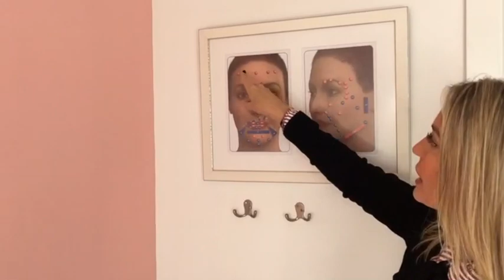El botox y sus leyendas negras | Dermaforyou by Dra Carmen Galera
La mayor parte de los pacientes que se acercan a mi consulta siguen teniendo miedo al botox. Cada vez menos, pero todavía sigue siendo sinónimo de tóxico, de algo malo para la piel… Y lo que siempre les digo, y os lo voy a explicar en este video, es que el tratamiento más seguro para el tercio superior de la cara es el Botox.